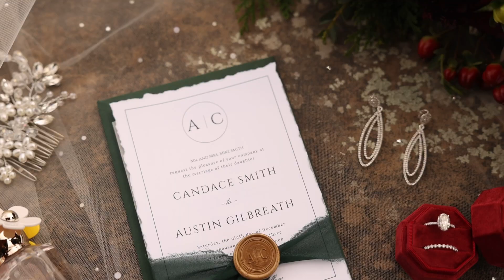Austin & Candace 12/9/23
Shot & edited by Knight Productions Videographer Kaden Brown